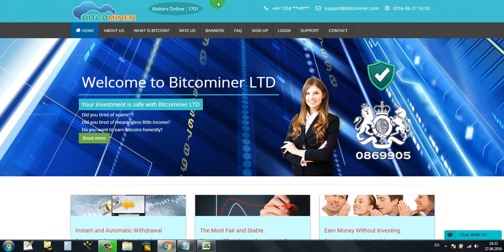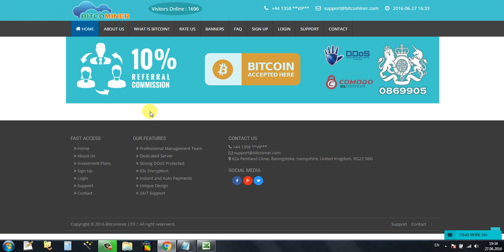BITCOMINER- 1 Bitcoin in the past month? Easy and safe!!!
📌 Basic Plan
1.66% Daily Forever
Min 0.01 BTC - Max 1 BTC
Principal Included in Profit
Return in 60 Days (ROI)
Instant Payments + Bonus
Accept PM : Only Bitcoin

📌 Plus Plan
3.33% Daily Forever
Min 0.1 BTC - Max 10 BTC
Return in 30 Days (ROI)
Instant Payments + Bonus

📌 Populer Plan
6.66% Daily Forever
Min 1 BTC - Max 50 BTC
Return in 15 Days (ROI)
Automatic Payments + Bonus

📌 Premium Plan (VIP)
10% Daily Forever
Min 10 BTC - Max 100 BTC
Return in 10 Days (ROI)
Automatic Payments + Bonus

The basis of Bitcominer LTD constitutes professional software developers who were directly involved in the development and testing of most famous classical algorithms for mining, SHA-256 and Scrypt. The knowledge and practical skills are a guarantee of success of the company. It took us several years to formulate the concept of further development. Since 2014, we are partners in the construction business, which puts into operation a powerful farm for Bitcoin mining and wide range of coins (forks) on the basis of large energy-efficient data centers in the north of England. The company's staff also includes professional marketers and market experts that allow the stick to the required standards of conduct on the exchange, with investors and financial partners.

In 2016 Bitcominer LTD was officially registered for the conduction of financial activities outside the UK. This was partly driven by a desire to attract private capital for the construction of large mining stations in Belgium, the Netherlands and Denmark, and also for research and development of advanced mining algorithms. The company does not set a goal to increase the financial assets, but the profit is a byproduct of our business, as well as a great motivation for our partners.